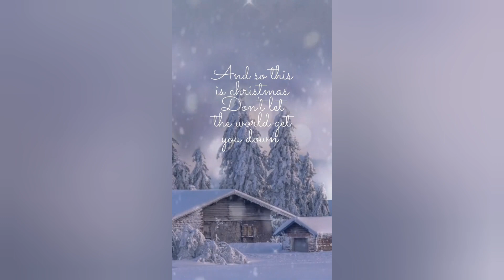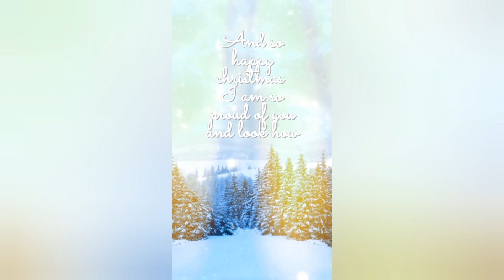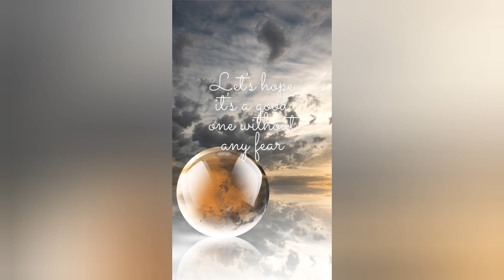My First Christmas Eve in USA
This video My First Christmas Eve in USA is about my first Christmas spent in the USA. South african youtuber. @simplylife9602

00:00 Intro
00:10 Virginia
00:25 Christmas Carols/Outro